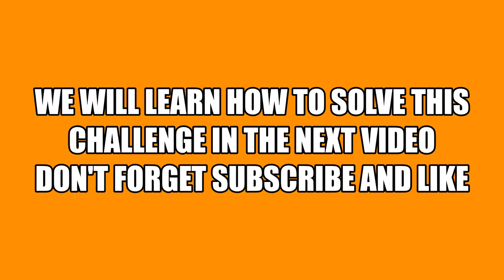Alpaca image generator Reactjs , UI Library AntDesign , Typescript custom hook , dynamic import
Reactjs , UI Library AntDesign , Typescript custom hook , dynamic import , merge image